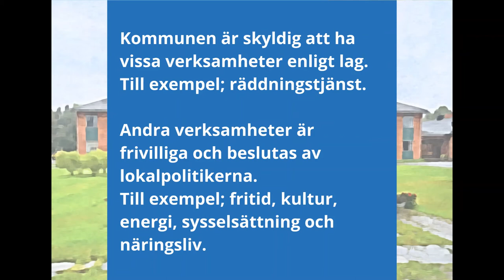Demokratifilm Sorsele kommun del 1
En serie med korta filmer från Sorsele kommun kopplat till firandet av Demokratin 100 år